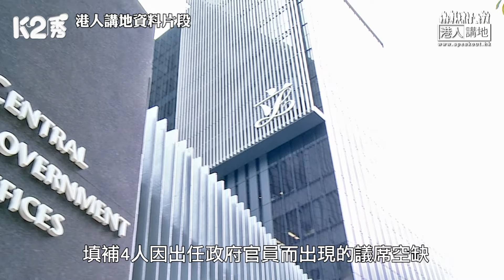【焦點短打特備節目】【補選論壇精華版】如何推創科、振中醫藥、招人才？​選委會界別候選人獻發圍大計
//究竟各位候選人嘅議政水平點樣？總編許紹基喺《焦點短打》特備節目「2022年立法會選舉委員會界別補選論壇」又做「考官」，啲問題有冇考起佢哋呢？//

出席立法會選委界別補選候選人：

1號黃錦輝、2號陳永光、3號何敬康

⭕《港人講地》《K2秀》同步直播